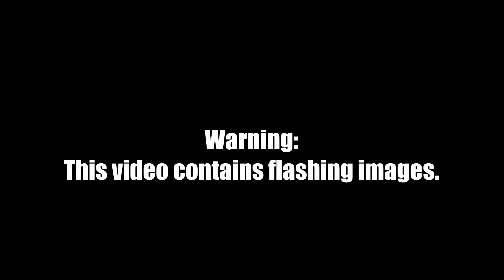You're About to Witness the MOST HAUNTING Paranormal Activity at Ancient Ram Inn!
We are back with the 2nd part of the Project Fear investigation of the Ancient Ram Inn in England.

Do they find anything ?
Will any evidence be caught ?

Will I actually take this serious ?